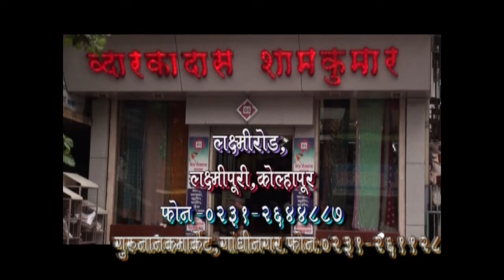'लाईव्ह मराठी' प्रस्तुत 'ऑनलाईन बाप्पा' : प्रवीण कांबळे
प्रवीण कांबळे यांच्या घरातील गणपतीची आरास पहा 'लाईव्ह मराठी'च्या माध्यमातून...